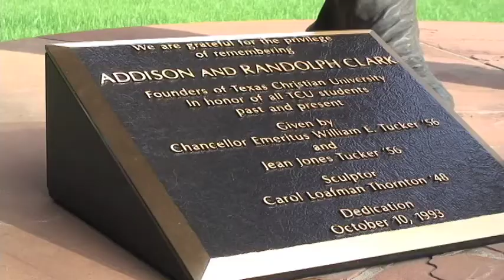TCU's Clark Brothers' Descendants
Austin Pearson reports for TCU News Now